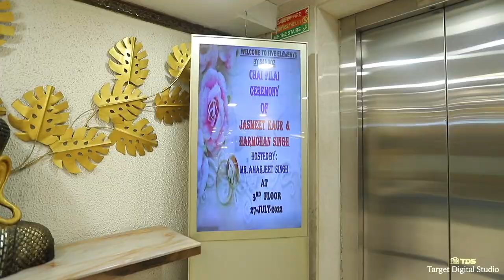Chai Pilai | HIGHLIGHT | HARMOHAN AND JASMEET | TARGET DIGITAL STUDIO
TARGET DIGITAL STUDIO

ADDRESS  - J1, Shop No. 2, Khyala Road, Vishnu Garden, New Delhi-110018

 Wedding photography to us is to witness your beautiful story and capture it with its true essence. We listen to what you want and then create beautiful memories of your dream wedding. Your search for the best wedding photographer ends here. Based in New Delhi (India), we have covered weddings across countries & having met such wide array of people, having captured weddings of all different cultures like, Hindu weddings, Sikh weddings, Muslim weddings, Christian weddings across Asia & Europe has given us the perfect understanding of our client’s requirements. The contentment we see on our client’s face is what satisfies our soul.
We Do:
- Wedding Reception
- Wedding Photography
- PreWedding
- Outdoor Wedding
- Wedding Videography
- Youtube Live
 & All Other Works Related to Photography